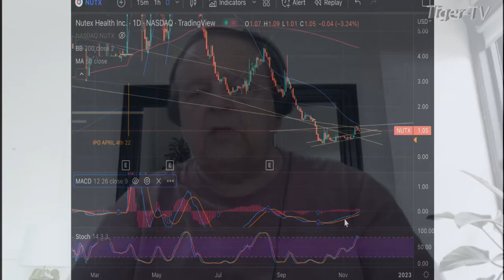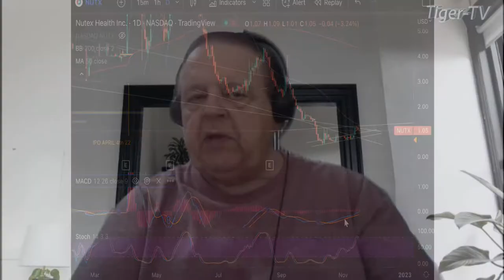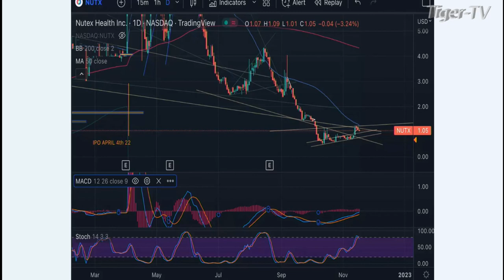November 16th 1PM ET Market Update on TFNN - 2022